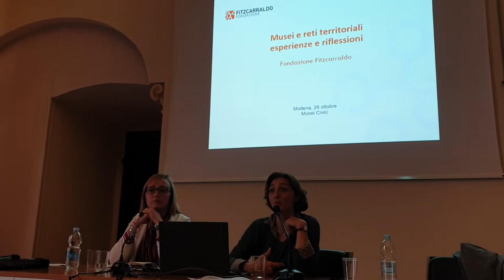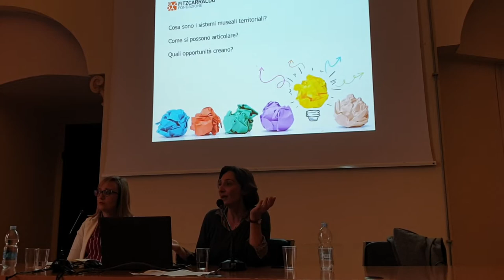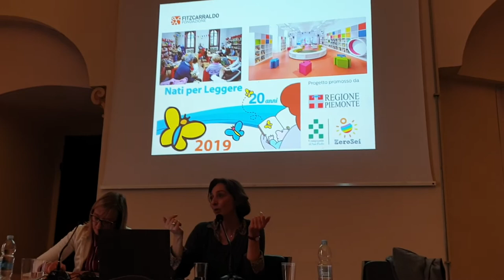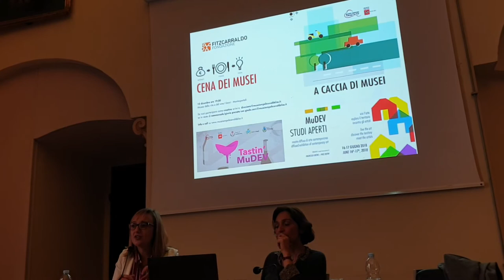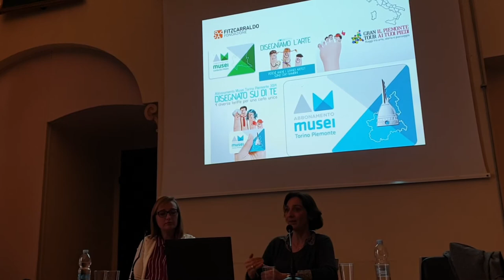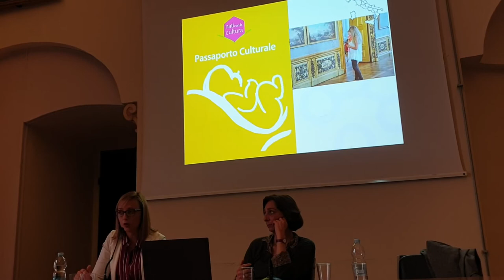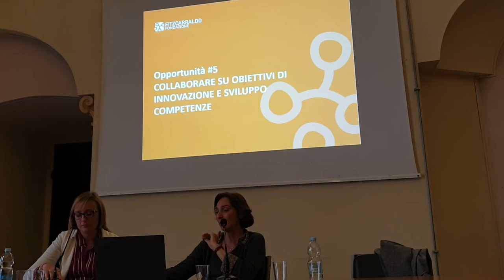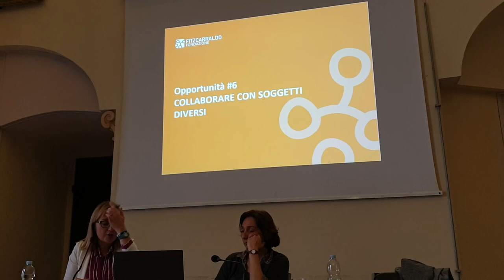Tavolo di Modena_intervento della Fondazione Fitzcarraldo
Descrizione di alcuni esempi di "buone pratiche" per la creazione di sistemi museali